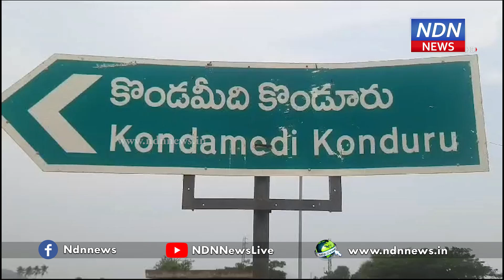ఆత్మకూరు హైవేపై ఘోర కారు ప్రమాదం.. భర్త మృతి, భార్య ,ఇద్దరు పిల్లలకు గాయాలు.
ఆత్మకూరు హైవేపై ఘోర కారు ప్రమాదం..
భర్త మృతి, భార్య ,ఇద్దరు పిల్లలకు గాయాలు.
ఆత్మకూరు పోలీస్ స్టేషన్ పరిధిలో కొండమీద కొండూరు వద్ద జాతీయ రహదారిపై పల్టీలు కొట్టిన కారు ప్రమాదం చూస్తే వళ్ళు జలదరిస్తోంది. కారులో ఉన్న నలుగురిలో ముగ్గురికి తీవ్ర గాయాలుకాగా .ఒకరు మృతి చెందారు.  మృతుడి భార్య , ఇద్దరు పిల్లలు గాయాలతో బయటపడ్డారు. ప్రమాదం జరిగిన వెంటనే స్థానికులు గాయపడిన వారిని బయటికి తెచ్చే ప్రయత్నం చేసారు. మృతుడు కారులోనే ఇరుక్కుపోగా అతికష్టం మీద బయటకు తీశారు. ఈ కారు నెల్లూరు వైపు, కొడవలూరునుంచి నుంచి బళ్లారికి పొతొంది. రోడ్డుపక్కనున్న చెట్టు మొదళ్ళను ఢీకొని , పడిపోయింది. కారు వేగంతో పొతొందని , అదుపుతప్పి ఈ ప్రమాదం జరిగిందని భావిస్తున్నారు.